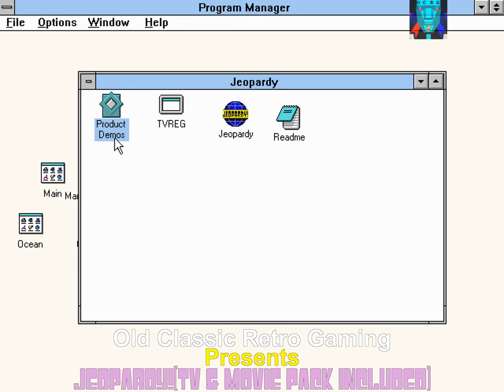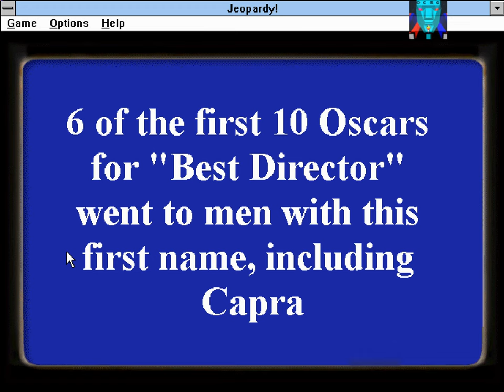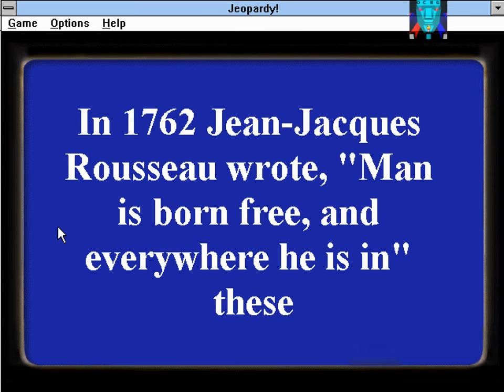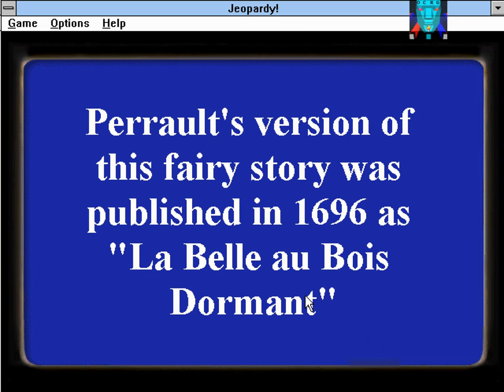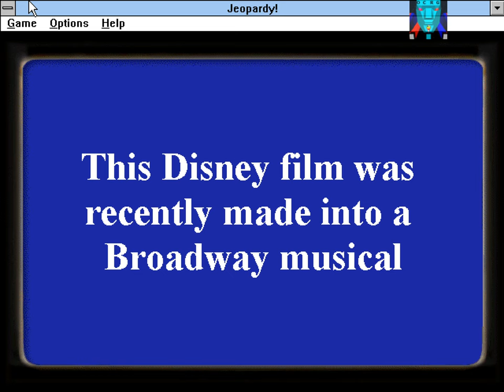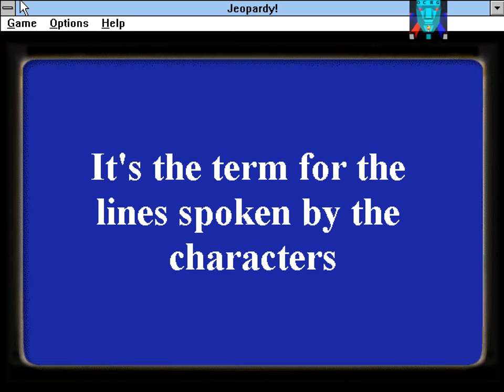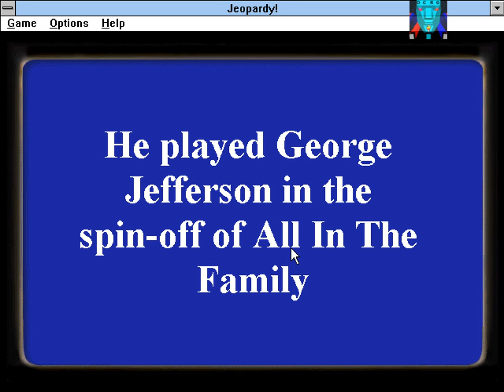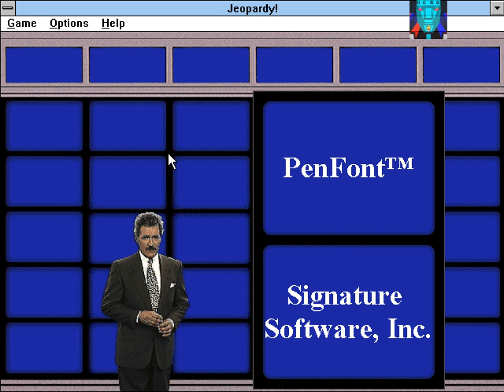PC Game: Jeopardy! (including TV & Movie pack) (1994 Sony Imagesoft)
A quiz/trivia game based on a popular TV show of the same name. This version features full-motion video sprites of the host, Alex Trebek, and the contestants as well. It also has the digital track of the theme song and Alex's voice. You can play in multiplayer mode or against the computer and can select the number of contestants and the gender and appearance of your own contestant. This version has more database of questions than any of the cartridge versions due to the increased capacity of the CD media since the cartridge version only had limited capacity and bandwidth.

Same as the Mega-CD/Sega CD version but this PC version is much better.

Played and recorded in Windows 3.x installed under Dosbox.

The TV & Movie Pack version starts at 29:15,

Please know that I'm not an expert in Jeopardy trivia questions. I had to go online to google search to look for answers to the questions.

Note: Tough! but great game! I just noticed Alex Trebek the longtime host of Jeopardy! the game show passed away last November 2020. That's a sad and terrible day in TV history. Without Alex Trebek, Jeopardy! is not the same without him. As a result, I'm uploading several Jeopardy! video games as a special tribute to him and a great dedication to his memory, which, we will never forget. Let's enjoy the show and have fun!